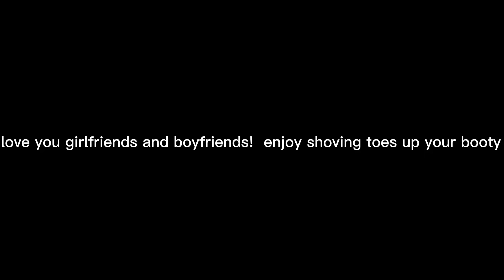apology video ( a lot of gulps) - Lemon and Lime